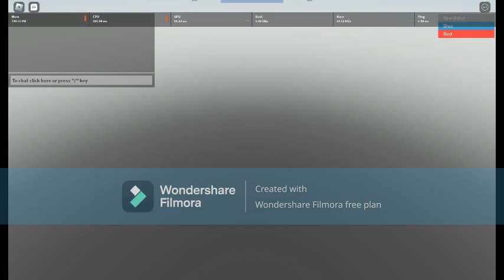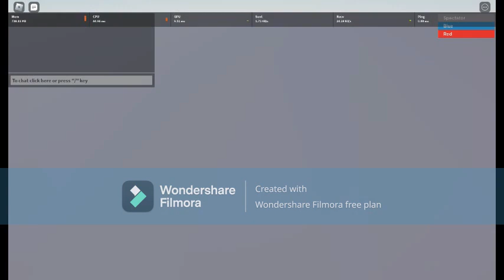All My Roblox Recordings from 2022 - 2023! (Part 3)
I recorded more than 200 videos on my roblox recorder, in this video you get to see (most) of these recordings!

Note: there are some production cons to this video like the Framerate being low, the audio being delayed and the low quality.